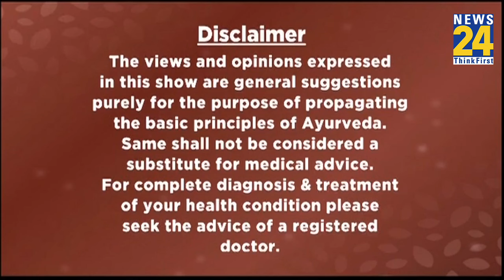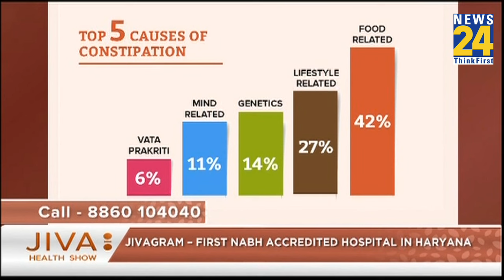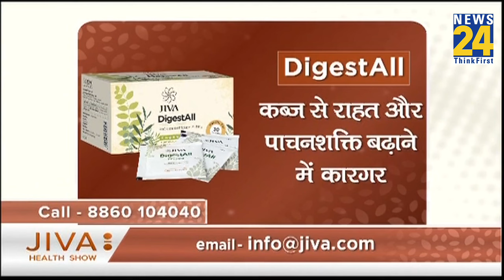JIVA Health Show | Constipation से हो सकती है Serious Problems ? Dr. Pratap Chauhan से जानिए इलाज